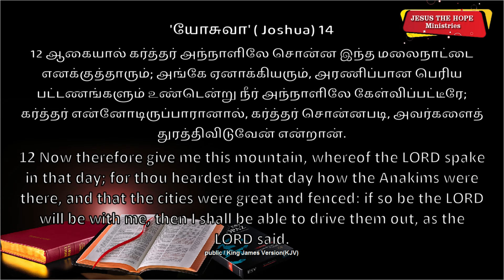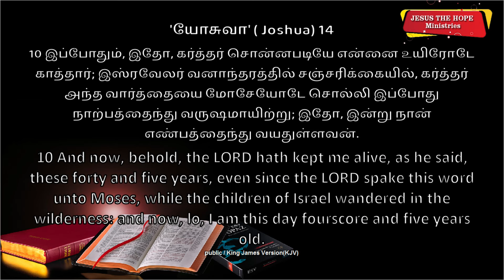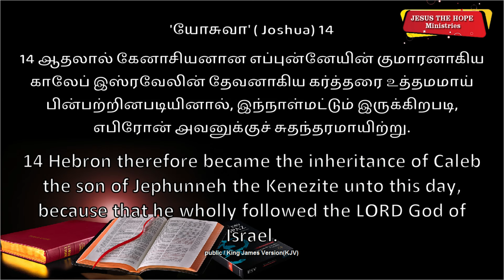Special Thanksgiving Prayer (30.09.2024)||Jesus The Hope Ministries||Pr.Joseph Arulraj||Pr.Jeyakumar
Our Address:
Jesus The Hope Ministries,
Santhosh Nagar,
Pavoorchatram.
Tenkasi District .